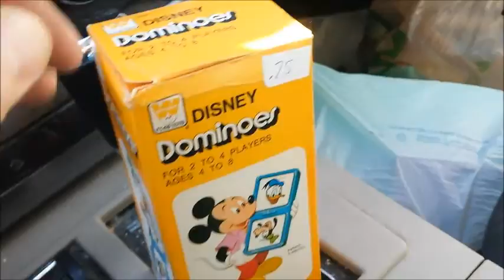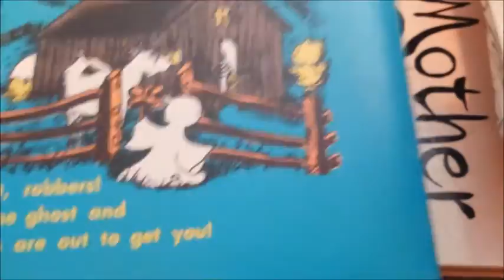Garage Sale Finds ~ Scooby Doo Haunted Mansion .. Littlest Pet Shop .. Classic Disney Dominos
Did very well.  Paid next to nothing for the Scooby Doo Haunted Mansion and large lot of Littlest Pet Shop figures and playsets.